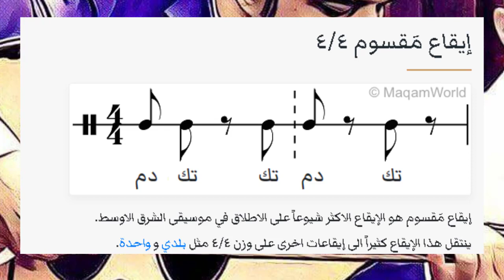ماهوأيقاع المقسوم؟ للاتصال واتساب دروس تعلم العود و الغناء العربي عبر الانترنت 009647714839914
للاتصال واتس اب بخصوص التسجيل في محاضرات ودورات العود و الغناء عبر الانترنت (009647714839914)
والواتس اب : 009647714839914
 والسكايبي zzz.h1976
اغنية القلب يعشق كلّ جميل (١٩٦١)
امّ كلثوم
كلمات بيرم التونسي (مصر)
الحان رياض السنباطي (مصر)

اغنية دارت الايام (١٩٧٠)
امّ كلثوم
كلمات مأمون الشناوي (مصر)
الحان محمد عبد الوهاب (مصر)

اغنية قارئة الفنجان (١٩٧٦)
غناء عبد الحليم حافظ (مصر)
كلمات نزار قبّاني (سوريا)
الحان محمد الموجي (مصر)

اغنية ورقو الأصفر شهر ايلول
غناء فيروز (لبنان)
الحان فيلمون وهبي (لبنان)

اغنية يا لبنان دخل ترابك
غناء صباح (لبنان)

اغنية انا بحبّ الجديد
غناء احمد عدوية (مصر)